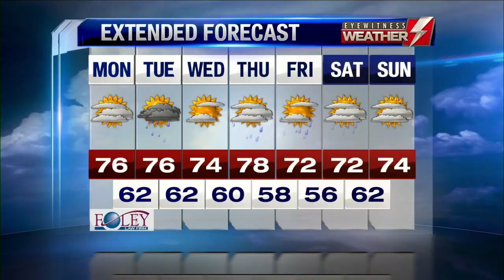Eyewitness News Webcast